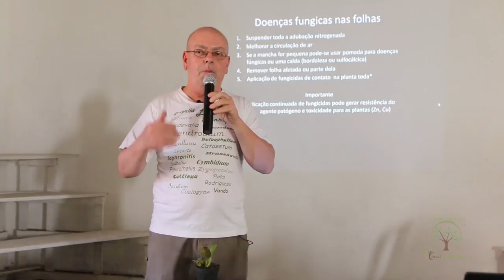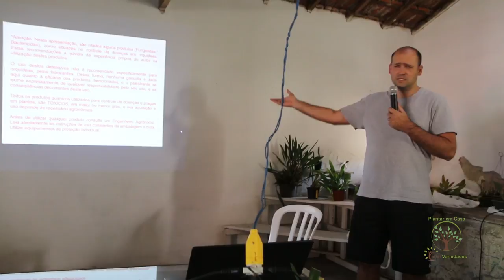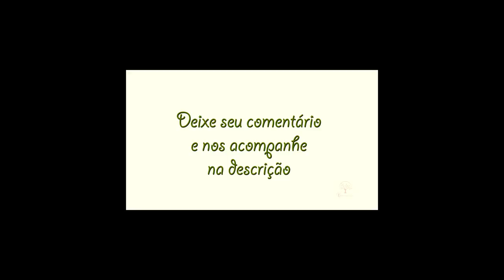CUIDANDO DE DOENÇAS EM ORQUIDÁRIOS AMADORES